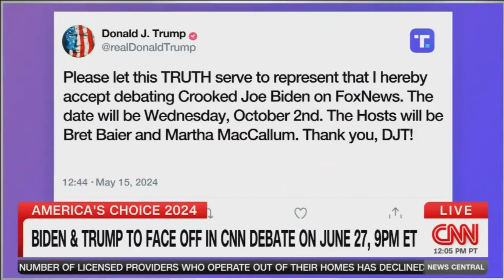CNN Reveals That Trump is Privately FUMING Over Biden’s NEW MOVE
A CNN reporter with insider knowledge just exposed Trump’s secret anger over President Biden’s new move!